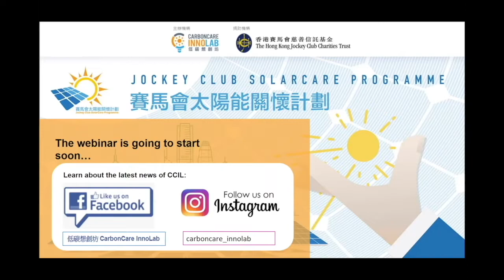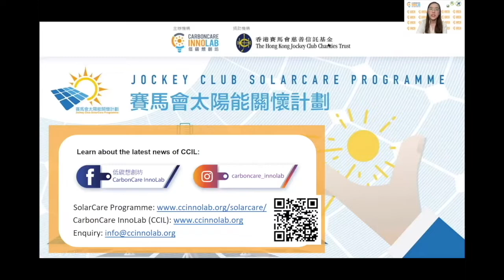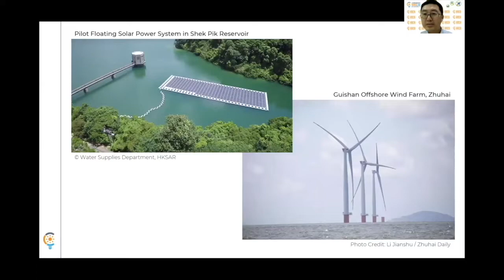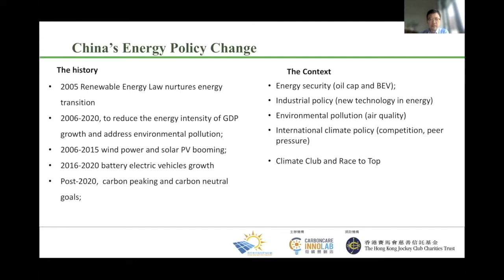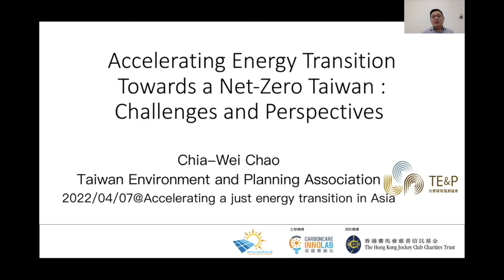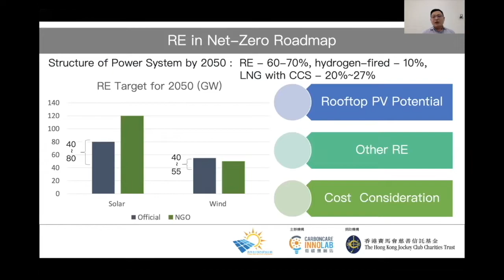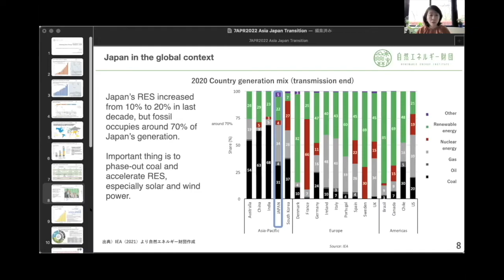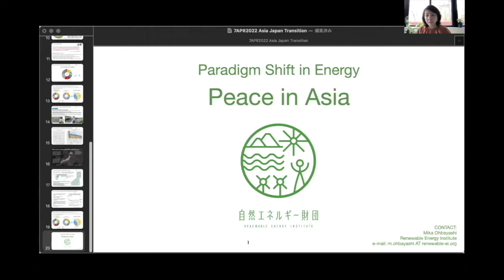Accelerating a Just Energy Transition in Asia: Voices from Civil Society and Business(1/3)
Session 1: Renewable Energy in Energy Transition
Date: 7 April 2022 (Thursday)
Programme: Jockey Club SolarCare Programme

CCIL organised the RE Webinar, "Accelerating the Just Energy Transition in Asia: Voices from Civil Society and Business", on 7 April. A total of 13 experts from Japan, South Korea, the Philippines, India, Mainland China, Taiwan and Hong Kong were invited to outline the current situation of energy development in the region and the similarities and differences between each other, and put forward analysis and suggestions on how to speed up the just energy transition.

In the 1st session of this RE Webinar, "Renewable Energy in Energy Transition", 4 experts share the latest policies and development trends of energy transition. Including:

0:00 - Introduction
9:55 - Mr Kevin Li (Researcher, CarbonCare InnoLab) in Hong Kong
19:10 - Mr Zhao Ang (Co-director, Rock Environment and Energy Institute (REEI) in China
30:40 - Dr. Chao Chia Wei (Chair, Taiwan Environment &amp; Planning Association)
42:10 - Mika Ohbayashi (Director, Renewable Energy Institute (REI) in Japan
57:25 - Q&A session

加快亞洲地區公義能源轉型網路研討會：公民社會與商界的聲音--
第一節 能源轉型中的可再生能源
日期︰2022年4月7日（星期四）
項目︰賽馬會太陽能關懷計劃

低碳想創坊於4月7日舉辦『加快亞洲地區公義能源轉型網路：公民社會與商界的聲音』網路研討會，來自日本、韓國、菲律賓、印度、中國內地、台灣和香港共13位專家，勾勒出區內能源發展的現狀和各地之間的異同，並就如何加快實現公義能源轉型提出了分析和建議。

在網上研討會的第一節「能源轉型中的可再生能源」中，來自兩岸三地的專家分享了能源轉型的最新政策及發展趨勢。包括:

9:55 - 李育成先生 (香港低碳想創坊織研究員)
19:10 - 趙昂先生 (北京磐之石環境與能源研究中心聯合主任)
30:40 - 趙家緯博士 (台灣環境規劃協會主席)
42:10 - Mika Ohbayashi 大林ミカ 女士 (日本自然能源財團主任)